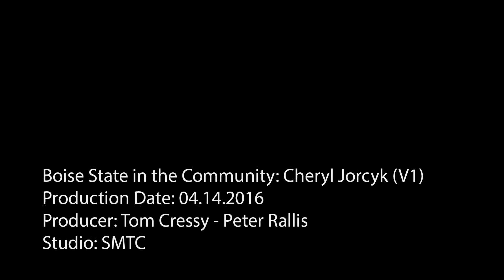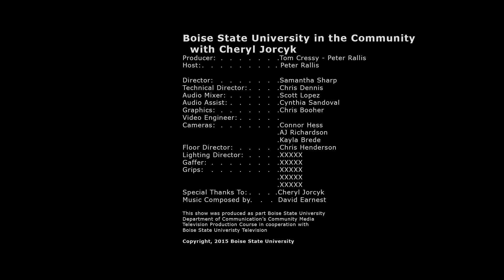Boise State In The Community - Cheryl Jorcyk - Episode 5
Peter Rallis hosts Boise State in the Community.  His guest is Cheryl Jorcyk.